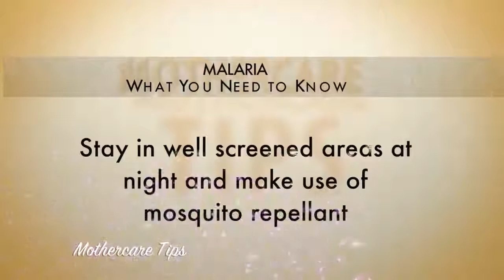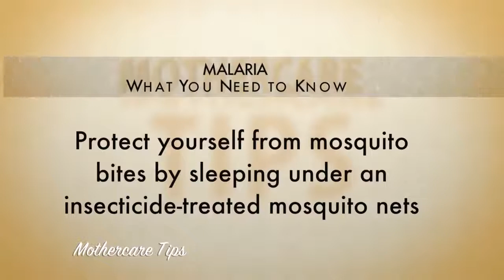SICKLE CELL (WHAT YOU NEED TO KNOW ABOUT YOUR HEALTH)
MOTHER CARE